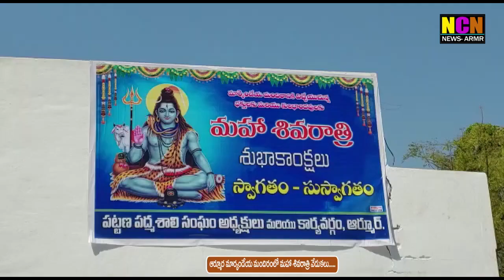ఆర్మూర్ మార్కండేయ మందిరంలో మహాశివరాత్రి వేడుకలు...